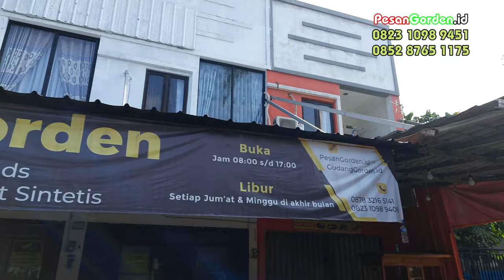Gorden Remote | Pemasangan Rel Gorden Motorized Curtain Track di Hegarmanah, Bogor 082310989451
Haloo, pemasangan kali ini di daerah Hegarmanah, Bogor..
Ada pemasangan rail remote, wallpaper custom, dan gorden pakail rail kayu juga.
Seperti apa proses pemasangannya? saksikan video ini yaa.. :)